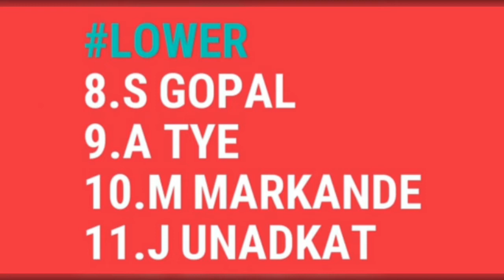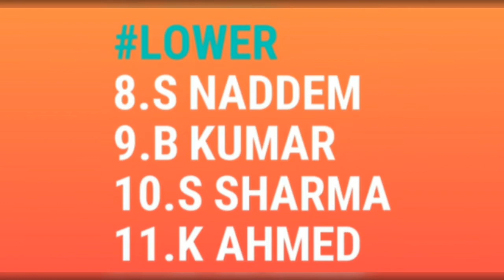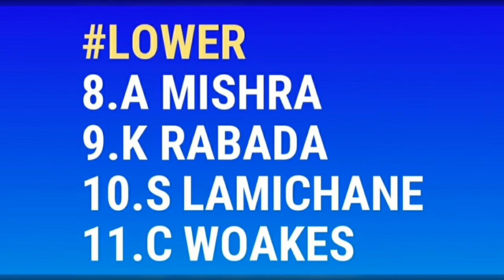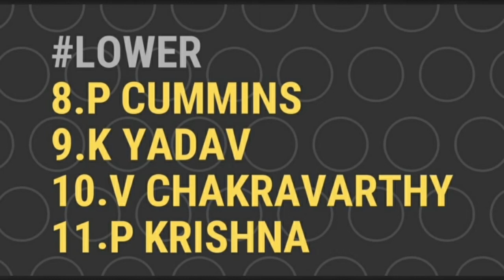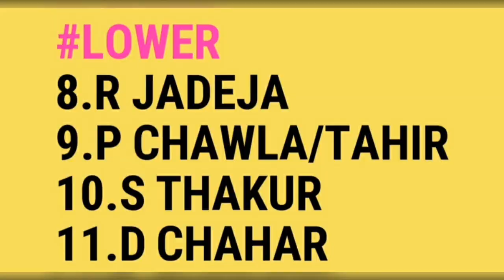IPL 2020 : ALL TEAMS FINAL PLAYING XI | CSK MI KKR SRH RCB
IPL 2020 All Teams Final Playing XI | All Teams Final Playing XI For IPL 2020 | CSK MI KKR SRH RCB RR DC KXIP | Most Watch Video

AMA NETWORK